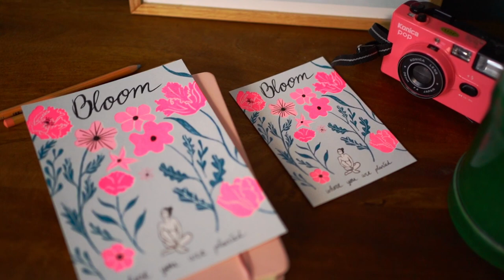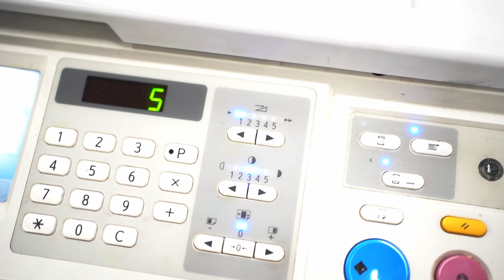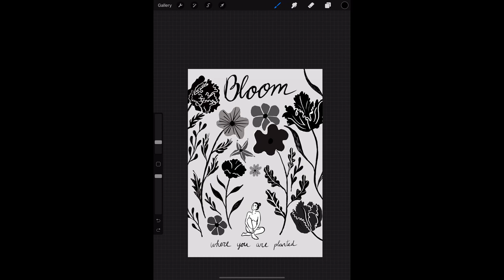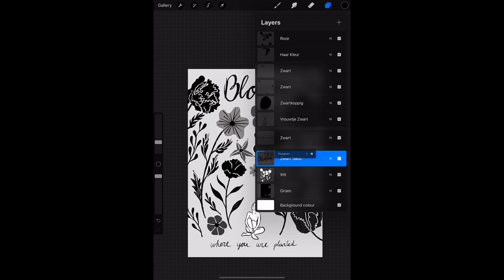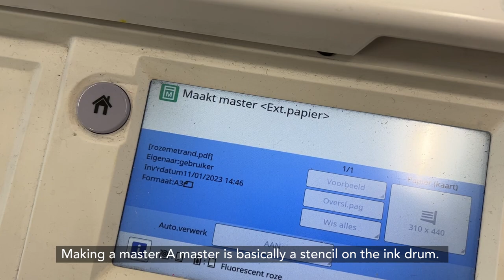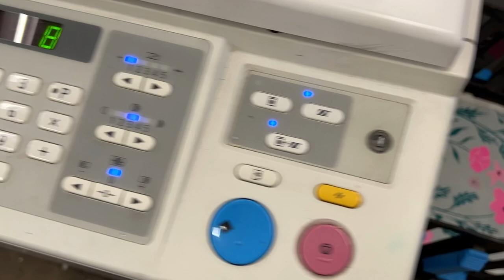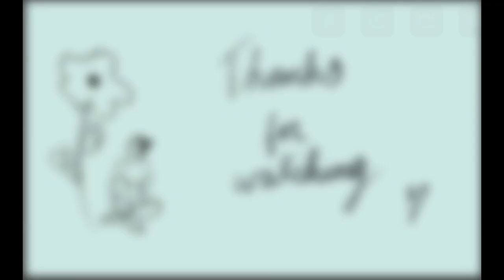Making a risograph on Procreate // riso printing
Hi there!
First of all - thank you to all the new subscribers ❤️ I can imagine you want to see more sewing content and I will definitely make a sewing video after this. But for now, there's one about printmaking. I hope you like that as well :)

This week I made riso print in neon pink and teal. And yes it is quite neon (sorry for your eyes ;)). This is a video about how I personally make a risograph. I am not an expert (this is my like my third attempt at riso printing) and this is by no means a tutorial. Just a fun little video to get some insight for you who are curious how a risograph is made!

I sell these prints at my webshop (EU only for now)